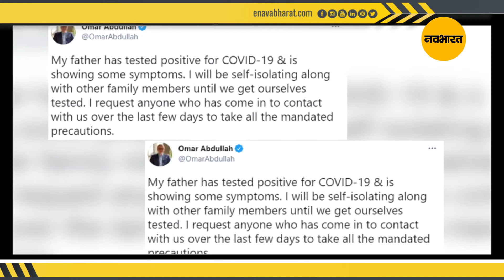जम्मू-कश्मीर के पूर्व सीएम फारूक अब्दुल्ला कोरोना वायरस से संक्रमित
नेशनल कांफ्रेंस (एनसी) अध्यक्ष एवं श्रीनगर से लोकसभा सदस्य फारूक अब्दुल्ला कोरोना वायरस से संक्रमित पाए गए हैं।   उनके बेटे उमर अब्दुल्ला ने मंगलवार को यह जानकारी दी।